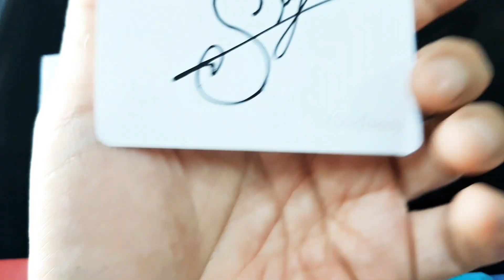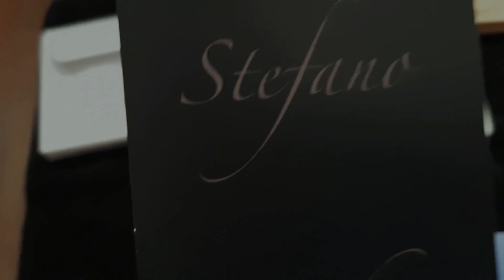Stefano Color Gradient Card Manipulation.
Magic Shop
ร้านมายากล เชียงใหม่

ติดต่อ Jonathan [สั่งซื้ออุปกรณ์/งานสอน/งานโชว์การแสดง/งานผลิตอุปกรณ์และพรีออร์เดอร์]
Line:jonathan2512

ช่องทางการติดต่อส่วนบุคคลผ่าน Messenger

เพจร้านมายากลโปรสตาร์เมจิก เชียงใหม่

ํช่องยูทูป โจนาธาน